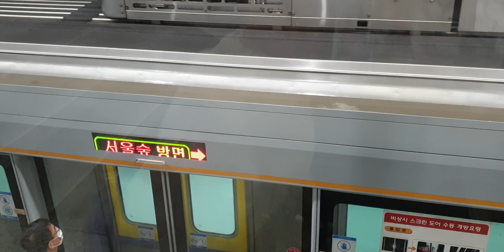2023.07.08 수인분당선 왕십리역 죽전행 351×58편성 진입